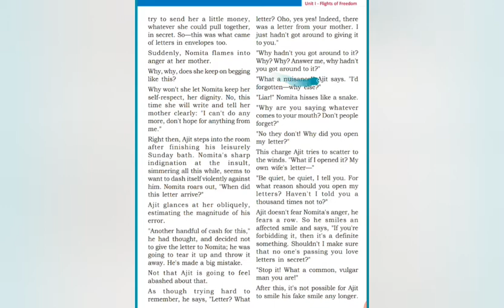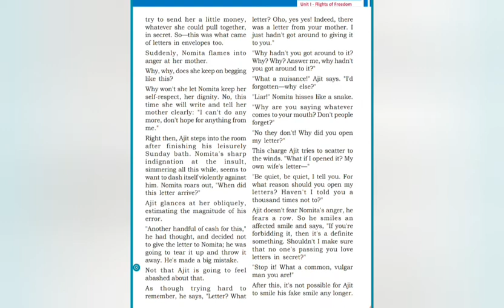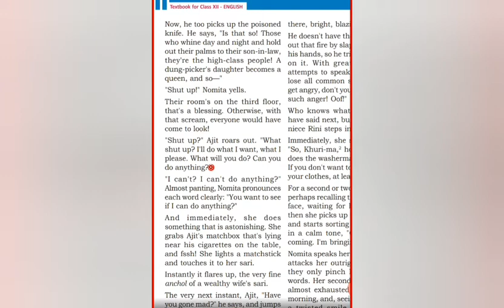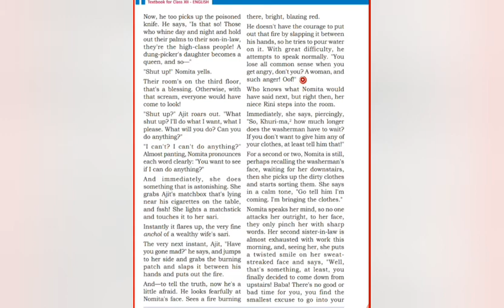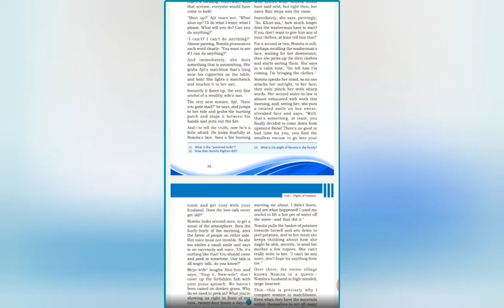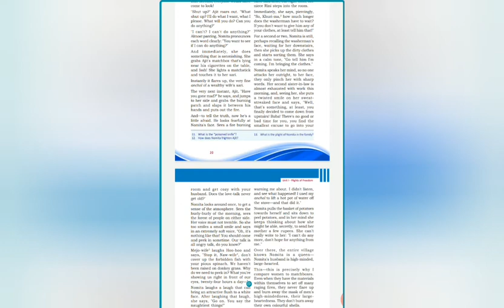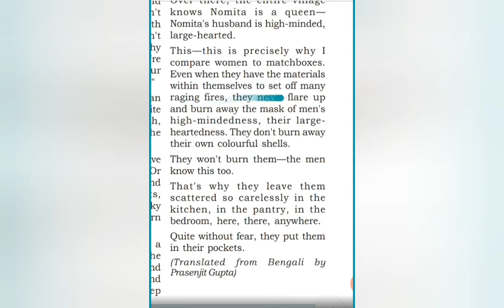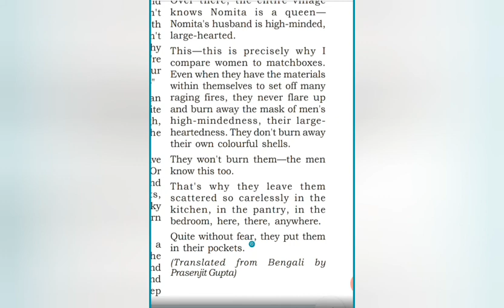MATCH BOX, PART 2, by ASHA PURNA DEBI, PLUS TWO ENGLISH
FLIGHTS OF FREEDOM, MATCH BOX